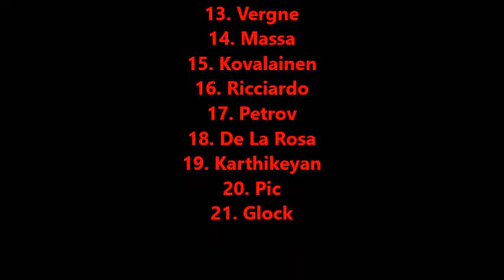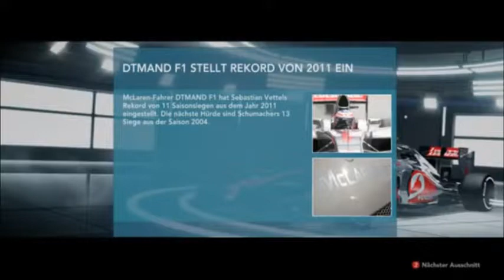SPECIAL Alle Ausraster, Unfälle und Sprüche aus dem Let's play F1 2012 gespielt von DTMANDF1 Teil 62